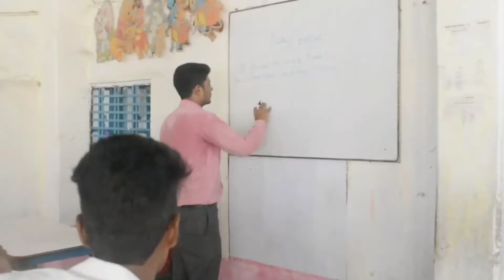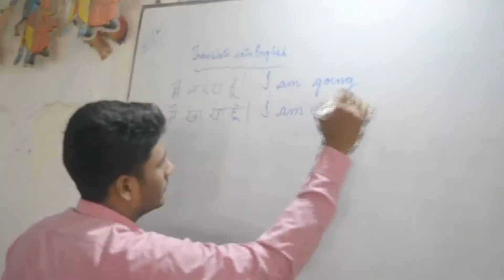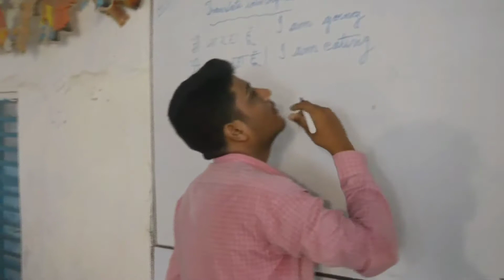SCHOOL LIFE School Ke Wo Din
SCHOOK KA WHO DIN JINHA AAJ BHI HUM YAAD KARTA HA